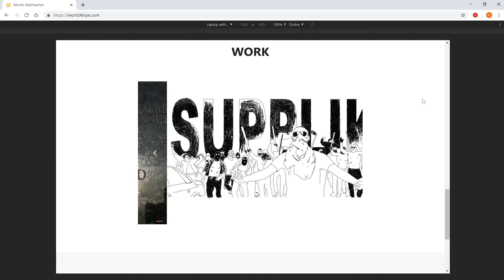Trailer Web Development 101 - Introduction - Web Development 101 - dacade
This Learning Community will introduce you to web development. You will learn the basics of HTML, CSS, Bootstrap and build your own responsive website.